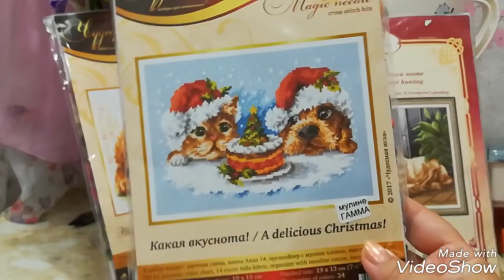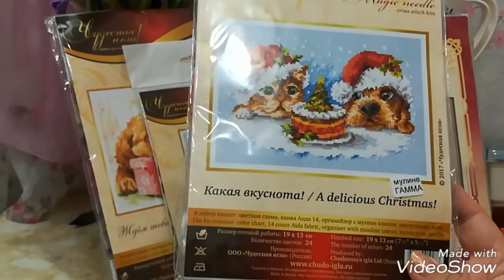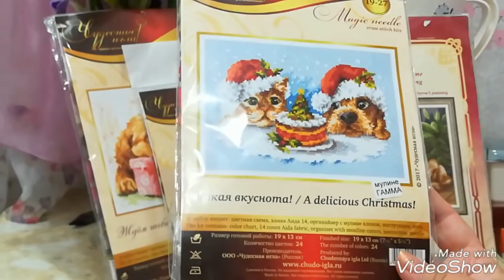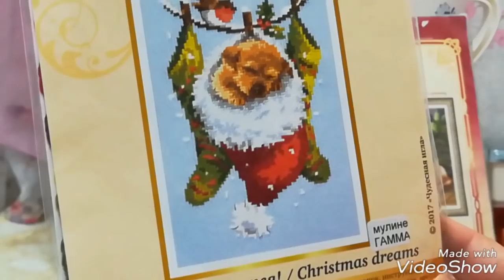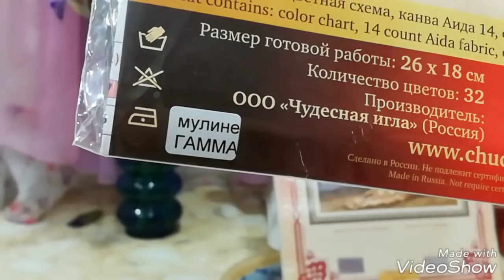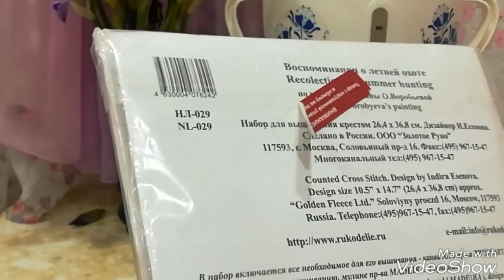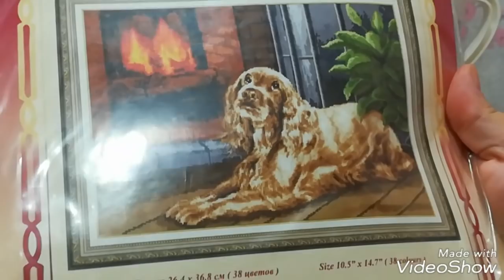Четыре новых старта и мои ирисы